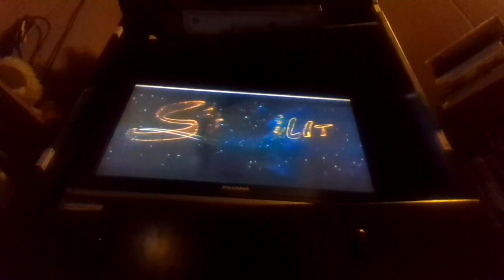NZ on Air/Wanda Media/Hairun Pictures/Starlit Film/Heyi Pictures/WE Pictures/Ineb Film Company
Taken from Return Of The Sakura 2 (2015)